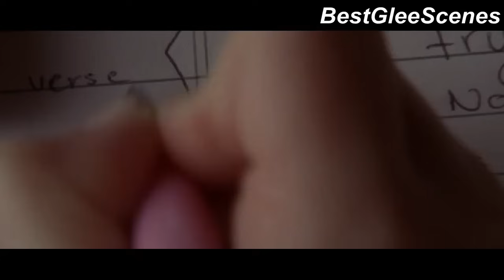GLEE- Quinn Gives Rachel A Wake Up Call | Original Song [Subtitled] HD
From Season 2 Episode 16 "Original Song", aired March 15th, 2011.
Rachel approaches Quinn because she wants to know if she and Finn are dating, which Quinn confirms. They both think that Finn should be with them, so Quinn tries to make Rachel forget Finn by telling her that he will only keep her from becoming a star. But Rachel doesn't want to hear it. She says that their relationship isn't over yet, but Quinn yells at her that it is. Quinn then wants to go back to songwriting, but Rachel has decided that she wants to write the song on her own.